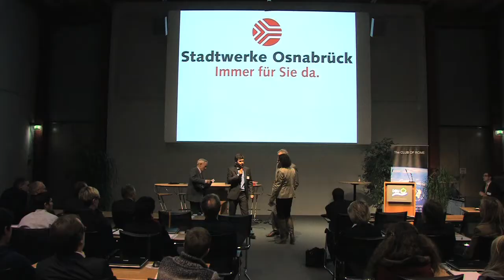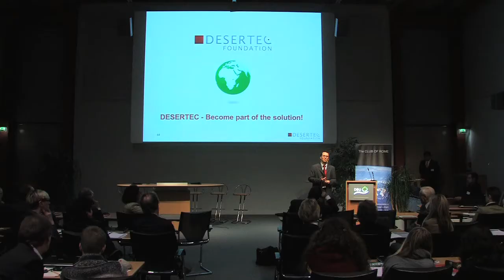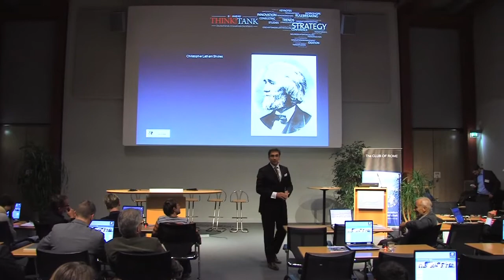DESERTEC Foundation auf der Jahreskonferenz der CLUB OF ROME Schulen in Osnabrück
Auf der Jahreskonferenz der CLUB OF ROME Schulen präsentieren wir das DESERTEC-Konzept und sprechen mit den Schülervertretern über Nachhaltigkeit und Klimaschutz. Dank Unterstützung aus der Wirtschaft können wir den DESERTEC-Atlas den Schülerinnen und Schülern von 16 CLUB OF ROME Schulen kostenlos zur Verfügung stellen.

Unser Facebook-Album gibt einen kleinen Einblick in den DESERTEC-Atlas inkl.

Mehr Infos zum Buch und eine Bestellseite deren Erlöse der DESERTEC Foundation und der Deutschen Gesellschaft CLUB OF ROME e.V. zu Gute kommen unter diesem